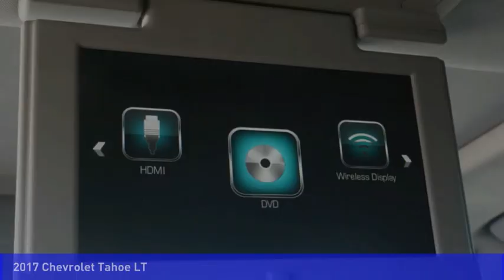2017 Chevrolet Tahoe Mooresville NC TR81337B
2017 Chevrolet Tahoe LT

Don't miss this 2017 Chevrolet Tahoe. It's equipped with great features. You'll want to take this vehicle home. Make a great choice today.